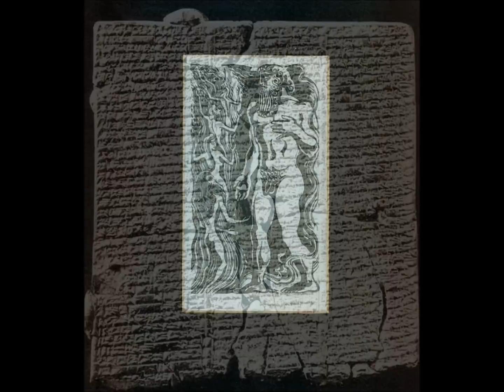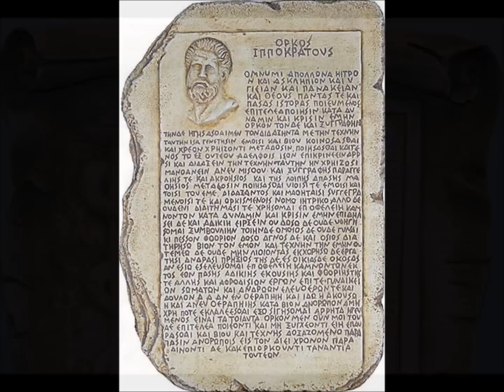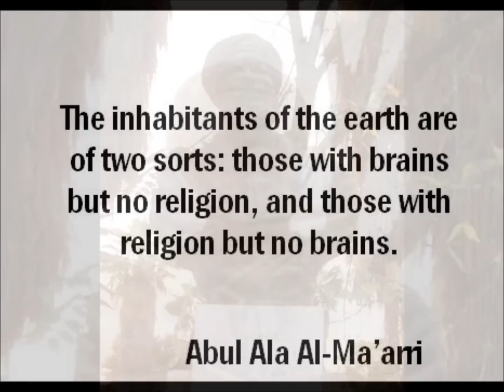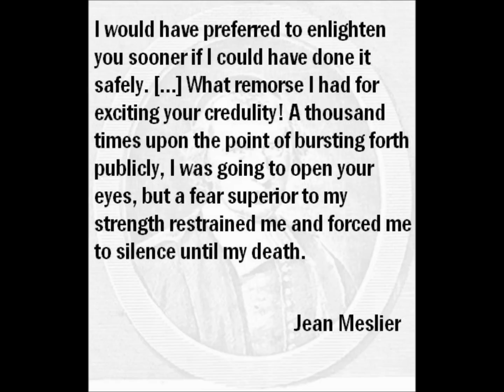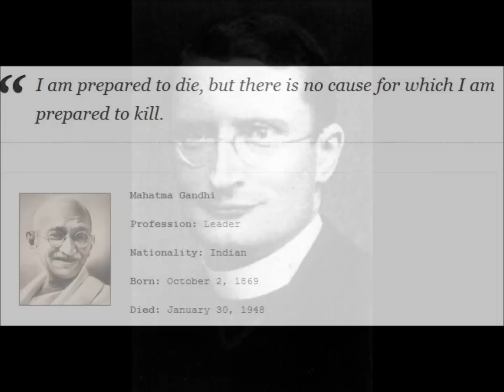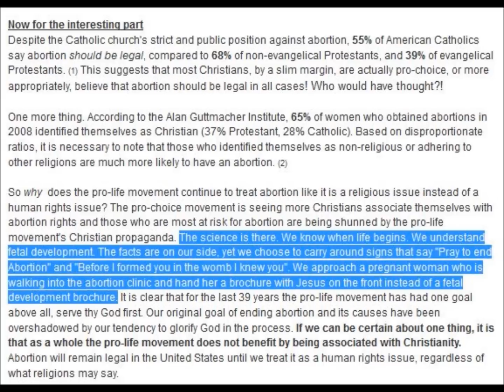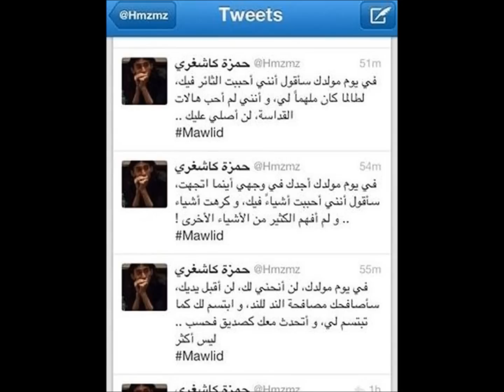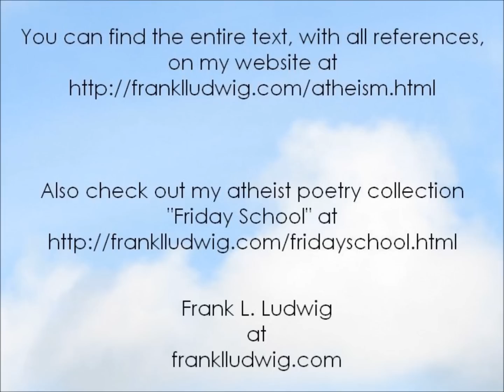History of Atheism - The Light Shines into the Darkness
The history and challenges of atheism over the past 200,000 years.

You can find the entire (and edited) text, with references,

Warning: some images may be upsetting